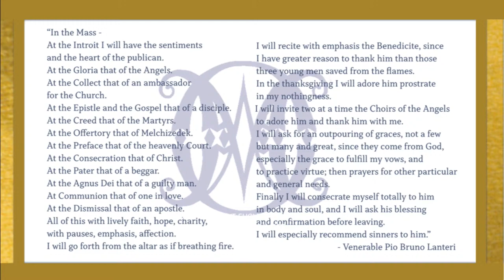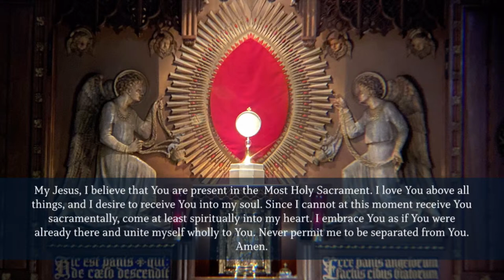Mass During the Octave of Easter (Saturday, April 6, 2024)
Thank you for joining us for the Mass during this Octave of Easer joy! Alleluia!  Please tell us: What should we pray for you? What are you grateful for?

Main Celebrant: Fr Paul Kallal, OMV

"I am sure that the Lord will bless you, and even procure great consolations for your heart." --Ven. Bruno Lanteri
𝘖𝘣𝘭𝘢𝘵𝘦𝘴 𝘰𝘧 𝘵𝘩𝘦 𝘝𝘪𝘳𝘨𝘪𝘯 𝘔𝘢𝘳𝘺 – 𝘞𝘰𝘳𝘬𝘪𝘯𝘨 𝘵𝘰𝘸𝘢𝘳𝘥 𝘢 𝘳𝘦𝘣𝘪𝘳𝘵𝘩 𝘰𝘧 𝘴𝘱𝘪𝘳𝘪𝘵𝘶𝘢𝘭𝘪𝘵𝘺 𝘪𝘯 𝘵𝘰𝘥𝘢𝘺'𝘴 𝘸𝘰𝘳𝘭𝘥... 𝘪𝘯 𝘔𝘦𝘳𝘤𝘺, 𝘵𝘩𝘳𝘰𝘶𝘨𝘩 𝘔𝘢𝘳𝘺, 𝘪𝘯 𝘶𝘯𝘪𝘰𝘯 𝘢𝘯𝘥 𝘢𝘭𝘰𝘯𝘨𝘴𝘪𝘥𝘦 𝘊𝘩𝘳𝘪𝘴𝘵 𝘑𝘦𝘴𝘶𝘴, 𝘸𝘪𝘵𝘩 𝘧𝘪𝘥𝘦𝘭𝘪𝘵𝘺 𝘵𝘩𝘳𝘰𝘶𝘨𝘩 𝘋𝘪𝘴𝘤𝘦𝘳𝘯𝘮𝘦𝘯𝘵 𝘧𝘰𝘳 𝘵𝘩𝘦 𝘞𝘰𝘳𝘭𝘥 𝘛𝘰𝘥𝘢𝘺.
𝘚𝘶𝘱𝘱𝘰𝘳𝘵: 𝘩𝘵𝘵𝘱𝘴://𝘸𝘸𝘸.𝘰𝘮𝘷𝘶𝘴𝘢.𝘰𝘳𝘨/𝘸𝘢𝘺𝘴-𝘨𝘪𝘷𝘦/𝘮𝘢𝘴𝘴-𝘰𝘧𝘧𝘦𝘳𝘪𝘯𝘨/
𝘙𝘦𝘴𝘰𝘶𝘳𝘤𝘦𝘴: 𝘩𝘵𝘵𝘱𝘴://𝘸𝘸𝘸.𝘰𝘮𝘷𝘶𝘴𝘢.𝘰𝘳𝘨/𝘰𝘶𝘳-𝘸𝘰𝘳𝘬/g/bruno-lanteri/
*Follow us*